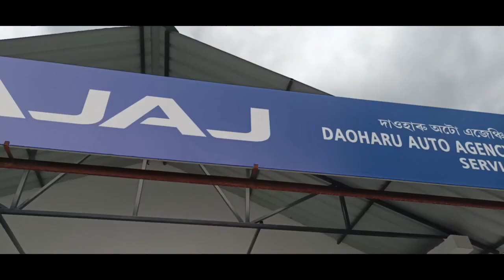चिरां जिल्ला थुख्राझारनि बुरिझार दैमाया रायजो राजाफोरनि हा खुरखानायखौ BTR हाग्रा बिफाननि मावफ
चिरां जिल्ला थुख्राझारनि  बुरिझार दैमाया रायजो राजाफोरनि  हा खुरखानायखौ BTR हाग्रा बिफाननि मावफुं सोद्रोमा रनजित बसुमतारि बिथांआ नायदिं हैदों